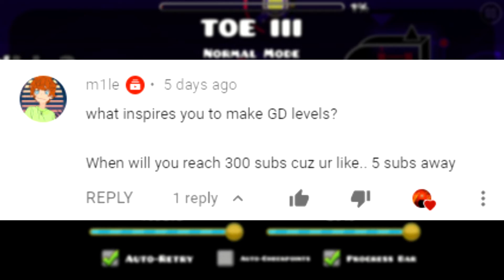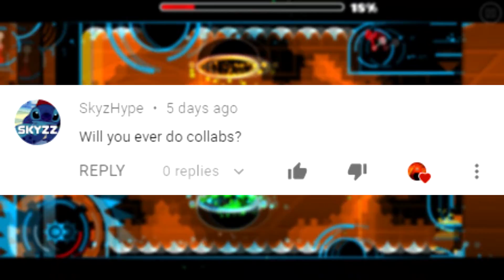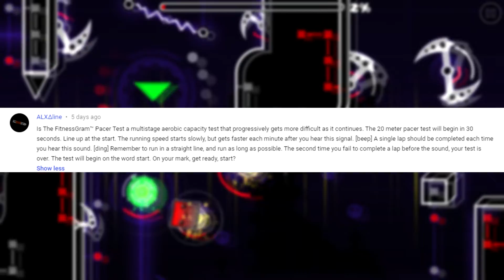QnA results (300 subs special)